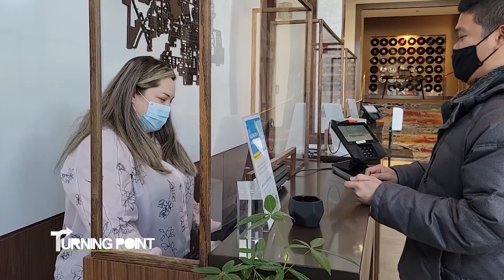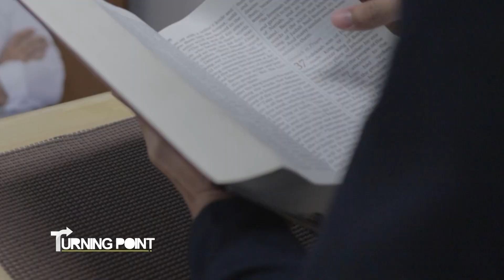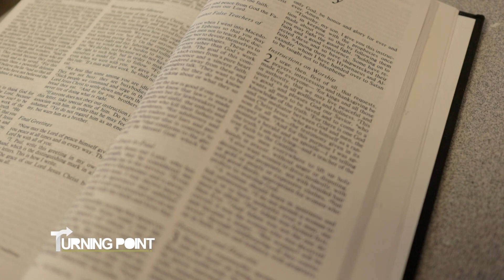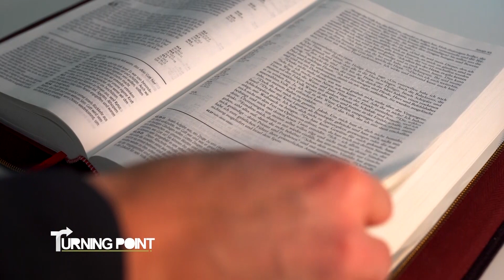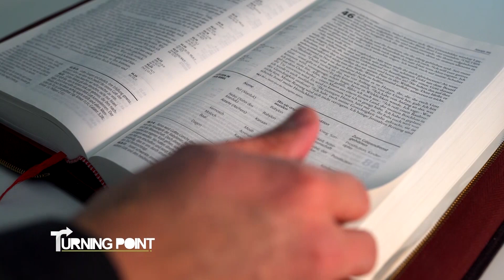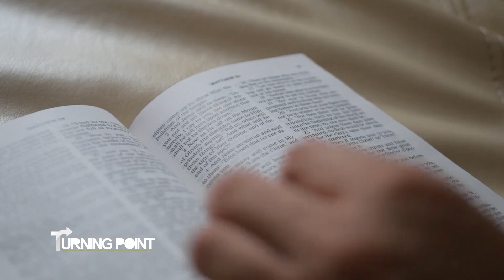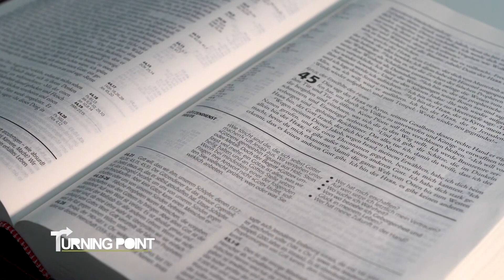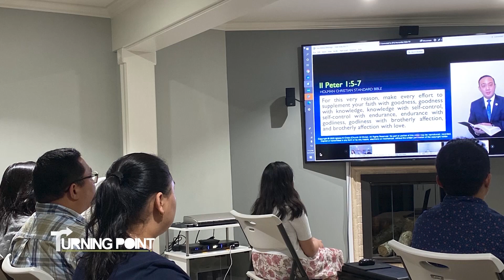Turning Point | NORTHERN MIDWEST, U.S.A.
Comprised of 16 states, the Northern Midwest region of the United States is often referred to as the Heartland of America. It is a mixture of major urban cities, sprawling plains, and vast farmlands with many people coming from varied backgrounds.

Let's meet six individuals who reside in different parts of the Northern Midwest, who came to know, learn, and understand the true words of God in their different journeys of faith.